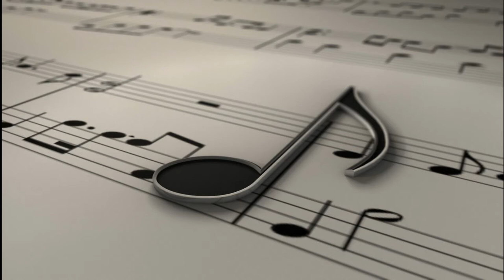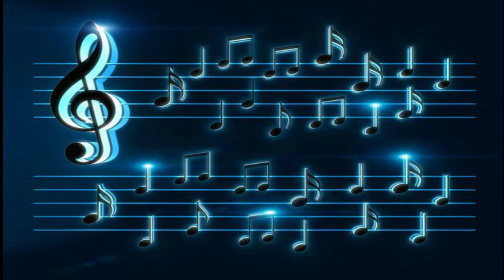Julio Angel/Johnny Albino-Trio Borinquen - Medley boleros